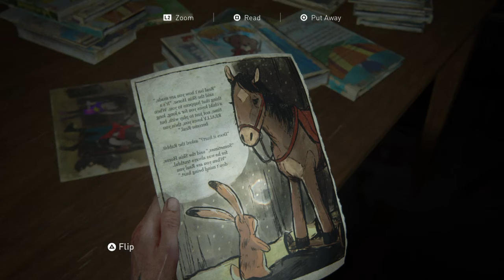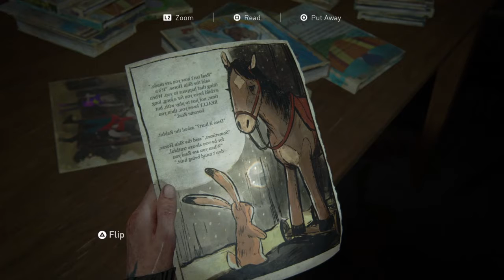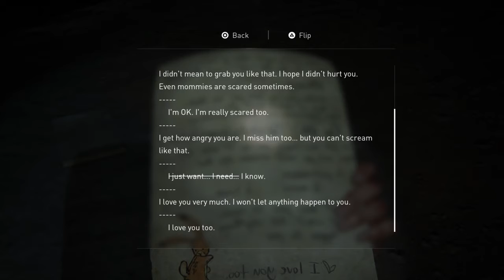The Last of Us 2 New Game+ Part 38